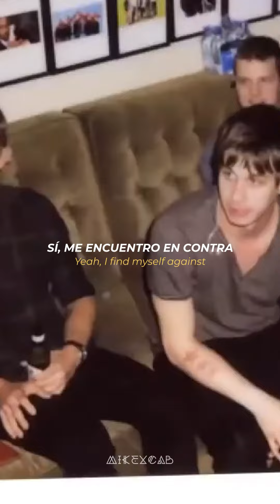Foster The People - Chin Music For The Unsuspecting Hero